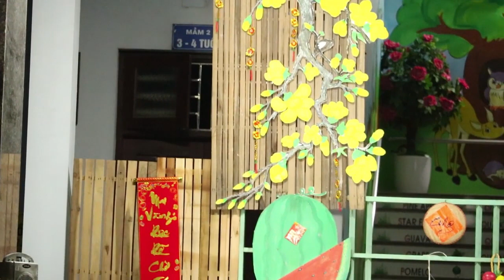Táo Quân mùa Covid - Thỉnh Sinh Đaminh Bắc Ninh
TÁO QUÂN MÙA COVID
Táo Quân nay khác xưa rồi
Phi cơ ông cưỡi, không ngồi chép đâu.
Mười phút ông đã lên chầu
Ngọc Hoàng báo cáo phép màu qua face.
Bây giờ liên lạc &quot;không dây&quot;
Wifi, internet rồi đầy vệ tinh.
Lại có hội thảo qua hình
TÁO ta cũng thế, chém, bình trên Face.
Đồ ăn thức uống tràn đầy
Cao dê,vi mập,rượu Tây uống tràn.
Quanh bàn phục vụ, xếp hàng
Toàn cô người mẫu, nhất bang.. Hoa Kỳ.